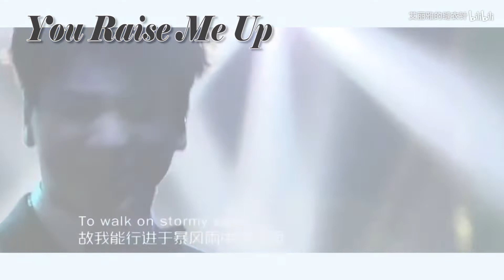【蔡程昱/CaiChengyu】高光时刻「歌手2019」舞台每一个上头的瞬间 | 青年美声歌手蔡程昱高光合集